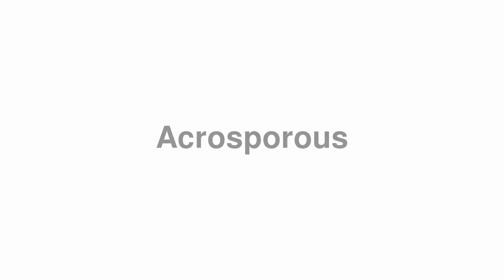How to Pronounce "Acrosporous"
Looking for help to learn English? Claim top deals on the best English courses

Thanks for viewing our video on how to correctly say "Acrosporous".

Oops! We don't currently have a definition for "Acrosporous", maybe you can lend a hand?! Drop a message about Acrosporous in the video comments. You can also contribute at our

Do you fancy requesting a hard word to pronounce.tv?